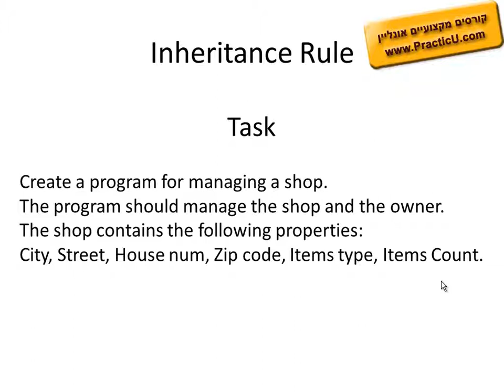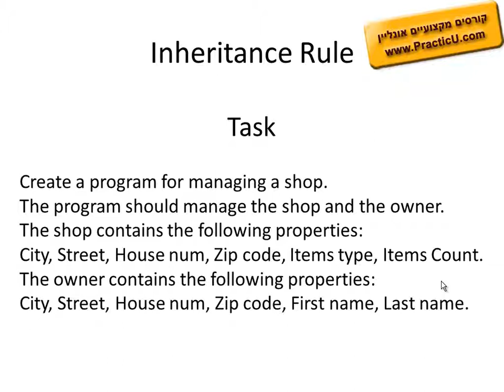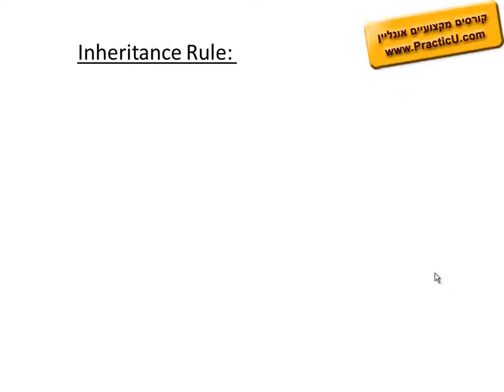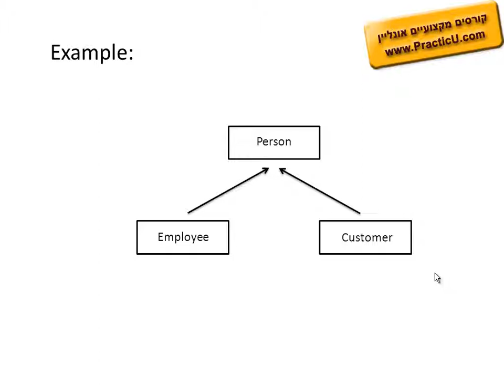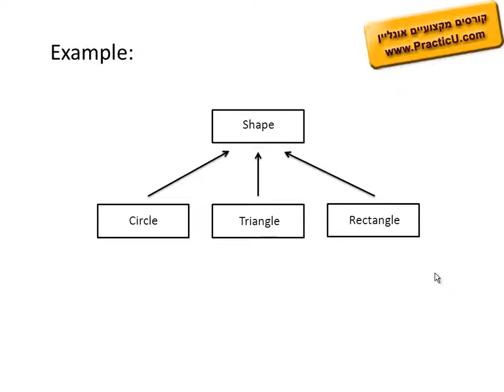חוק ההורשה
קורס תכנות מונחה עצמים  -  OOP - Object Oriented Programming - חומר לימוד של מדעי המחשב